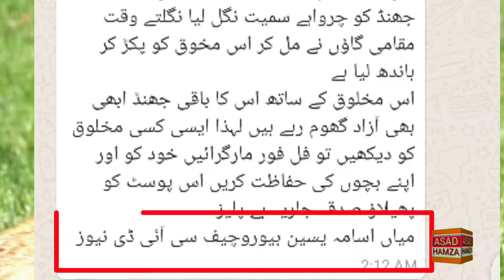danger animal attached Pakistan پاکستان کے مختلف علاقوں میں ایک خطرناک جانوا کا حملہ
danger animal attached Pakistan
پاکستان کے مختلف علاقوں میں ایک خطرناک جانوا کا حملہ
top 10 danger animal
animal attached
5 affect
دنیا کے خطرناک جانوا